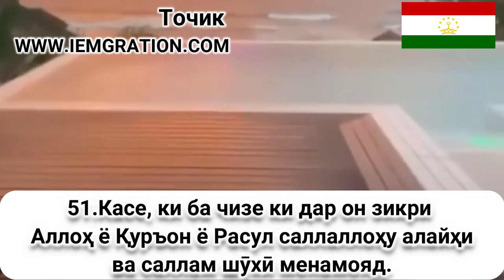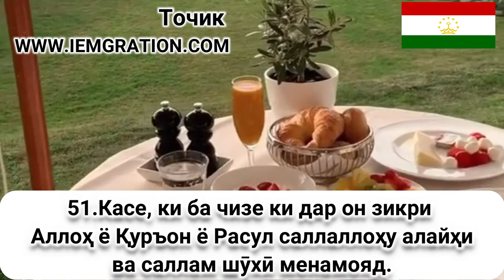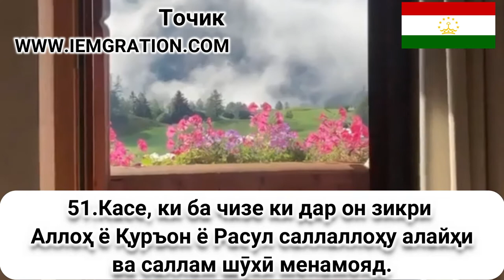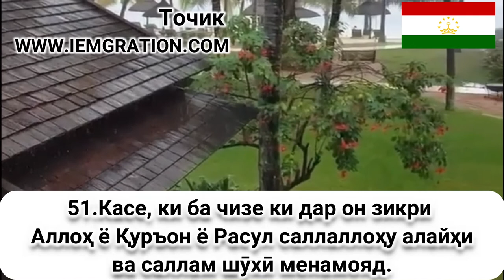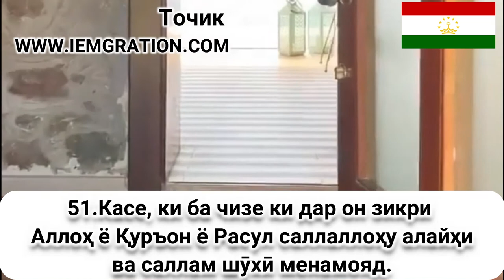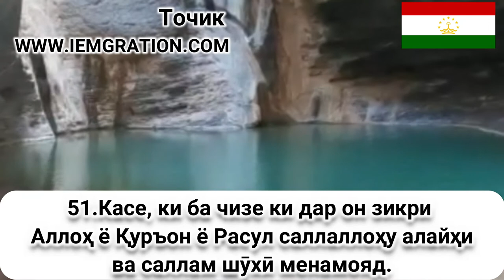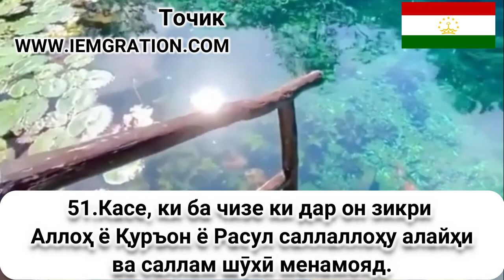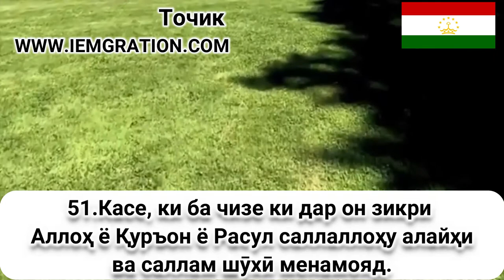51 Касе, ки ба чизе ки дар он зикри Аллоҳ